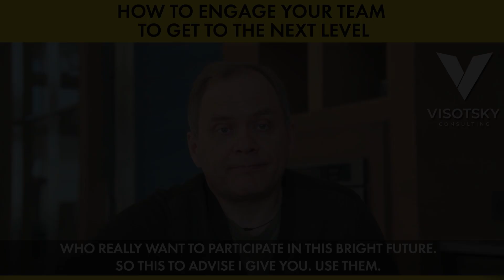How to engage your team to get to the next level?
Before you bring your team to the next level, you should have this new level your envision planned out. It can be listed in your goals, but you must promote your vision to your employees. Maybe for 90% of them it won't work, but for the rest of the 10%, this growth plan can serve as an opportunity to go to the next level. See their results, share your dreams and grow plentiful together.

🎦 Free Online Webinar "LEADING YOUR BUSINESS: HOW TO TURN CHAOS INTO SYSTEM"